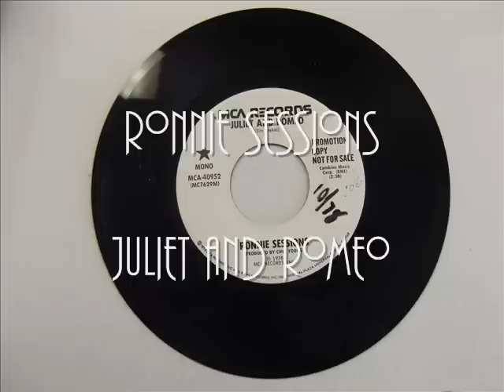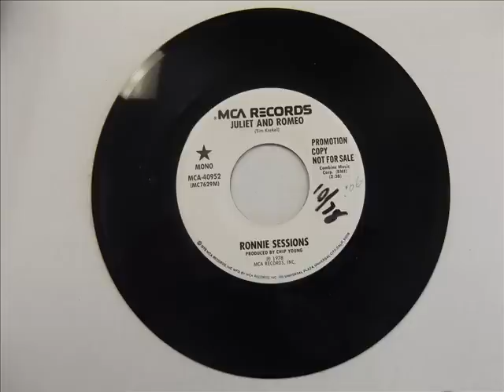Ronnie Sessions "Juliet And Romeo"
A nice guy named Dan asked me for this one, so here it is! A #25 hit in 1978. Been having some goofy-ass problems with my PM thing on here, so if I've missed some requests, I do apologize! Hopefully it'll start working soon. It's the best way to ask for a request, since I don't generally read posts on older videos. Enjoy!